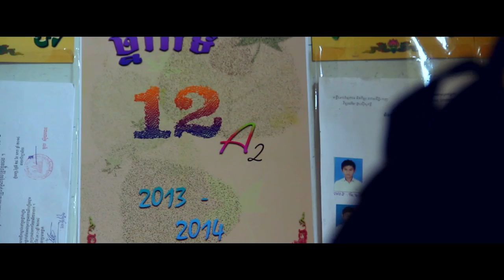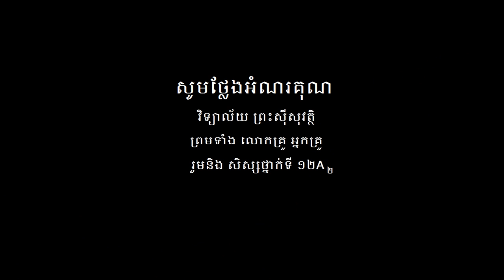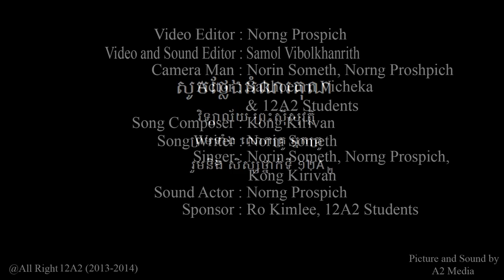Story of 12A2 of Preah Sisowath High School (2013-2014) MV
Everything abt us, the 12A2 of class 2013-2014, Preah Sisowath High School, Phnom Penh, Cambodia